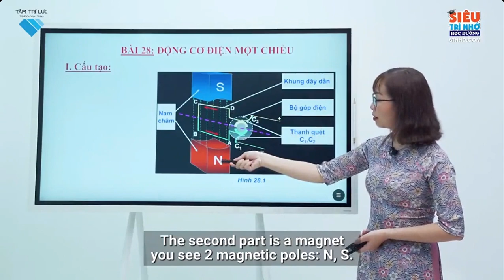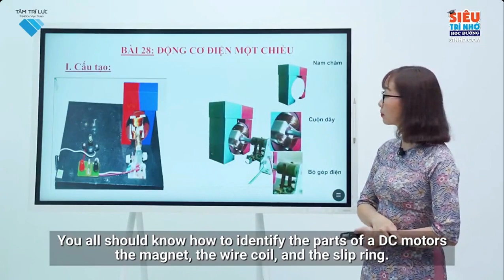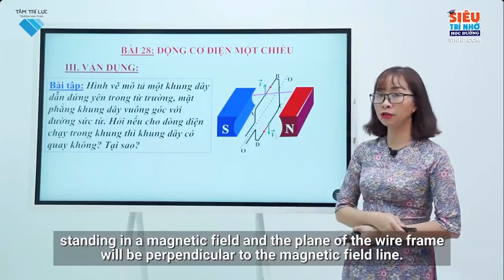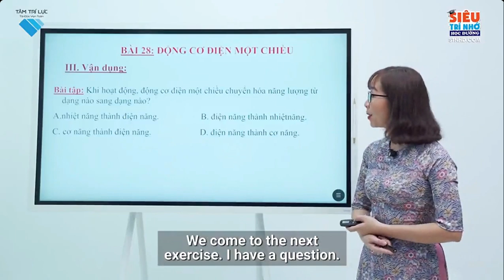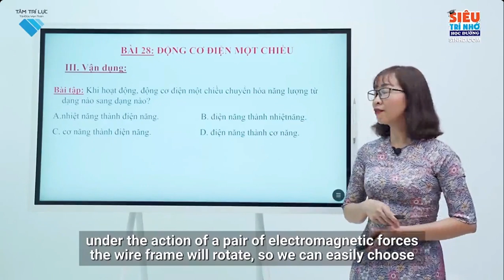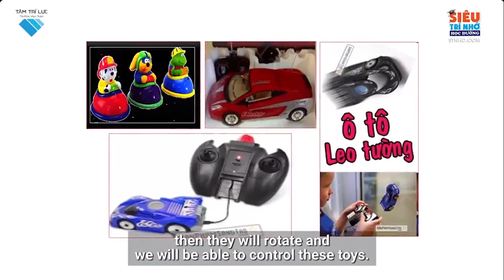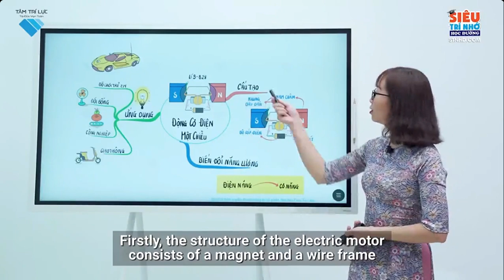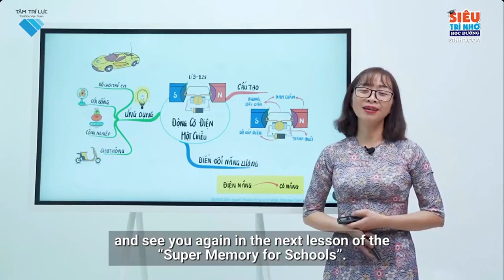L9 VL C2 B28 Động cơ điện một chiều